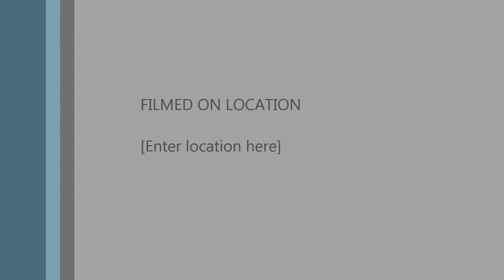Kata New Nails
Check for more. My new air brush nails by Marokhazi Nikolett @